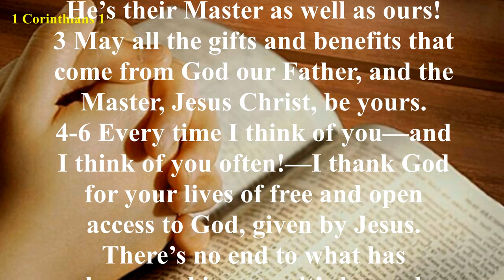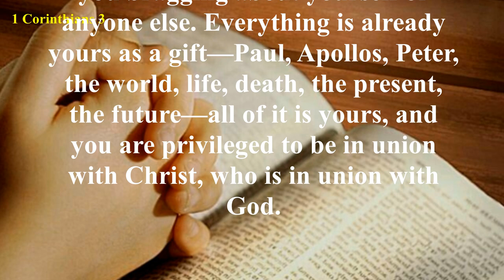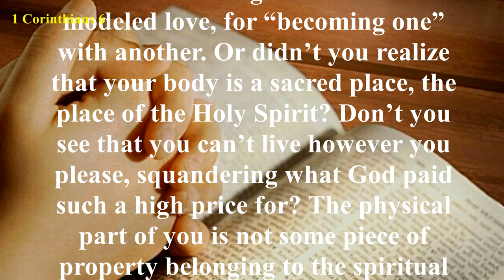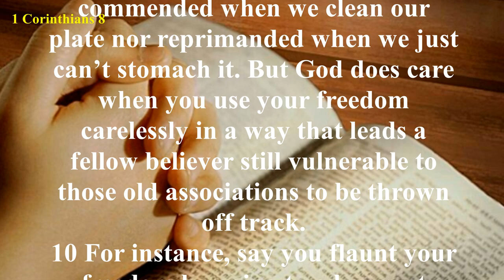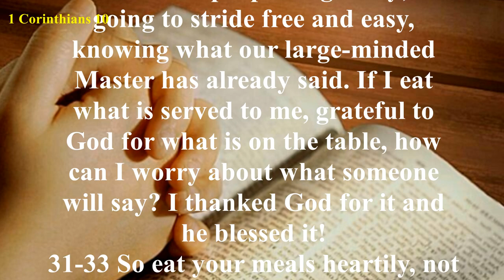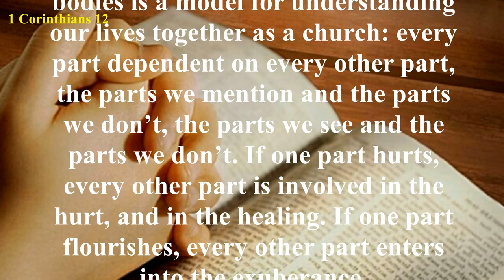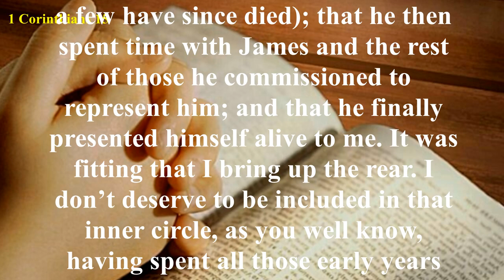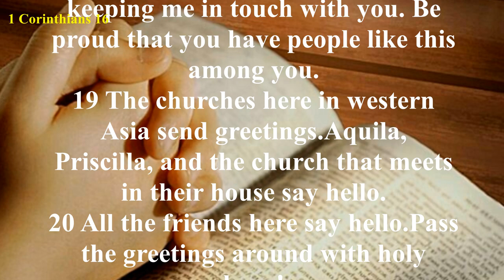1 Corinthians - The Message (MSG) - Audio Bible with Text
The Corinthian church was plagued by divisions. The believers in Corinth were dividing into groups loyal to certain spiritual leaders (1 Corinthians 1:12; 3:1-6). Paul exhorted the Corinthian believers to be united because of devotion to Christ (1 Corinthians 3:21-23). Many in the church were essentially approving of an immoral relationship (1 Corinthians 5:1-2). Paul commanded them to expel the wicked man from the church (1 Corinthians 5:13). The Corinthian believers were taking each other to court (1 Corinthians 6:1-2). Paul taught the Corinthians that it would be better to be taken advantage of than to damage their Christian testimony (1 Corinthians 6:3-8).
Paul gave the Corinthian church instructions on marriage and celibacy (chapter 7), food sacrificed to idols (chapters 8 and 10), Christian freedom (chapter 9), the veiling of women (1 Corinthians 11:1-16), the Lord’s Supper (1 Corinthians 11:17-34), spiritual gifts (chapters 12-14), and the resurrection (chapter 15). Paul organized the book of 1 Corinthians by answering questions the Corinthian believers had asked him and by responding to improper conduct and erroneous beliefs they had accepted.